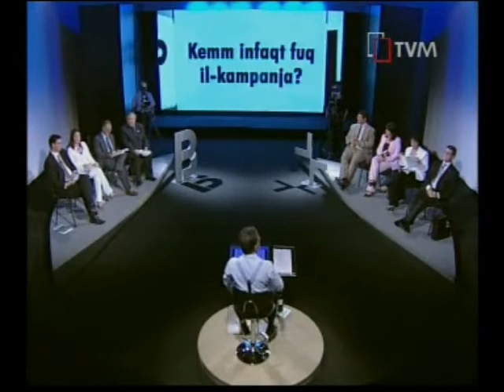Malcolm Seychell on Bondi+ MEP Elections 2009